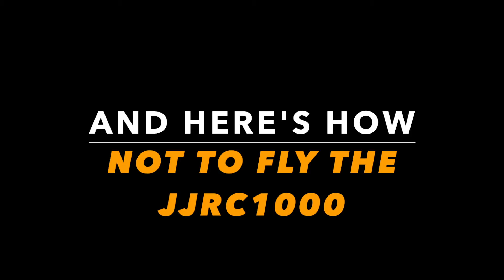JJRC1000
How to fly, and how not to fly - the JJRC 1000  LOL